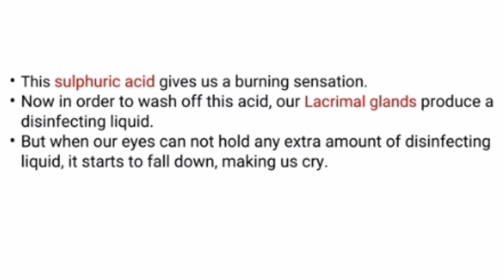Why onions make you cry ? // science facts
Why onions make you cry an amazing science fact

Some picture or videos may have been taken from youtube/Google and other sites we are not its owner and we just use it under fair use act for the purpose of education and its all credit goes to its real owners.